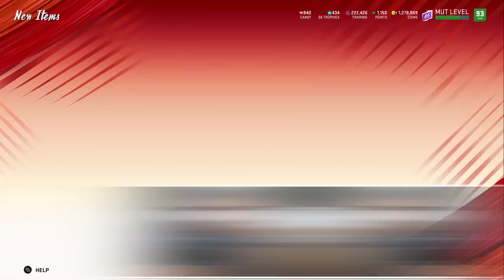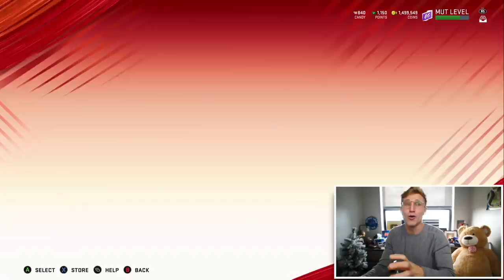They Should NOT Make Cards This Good...